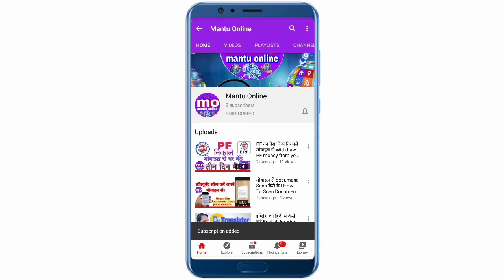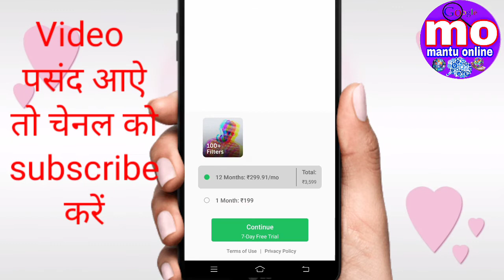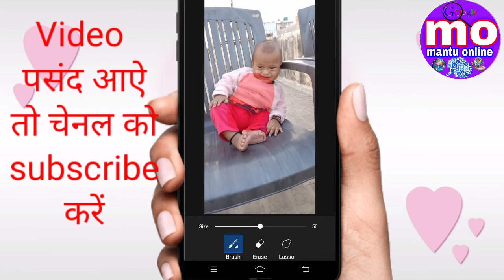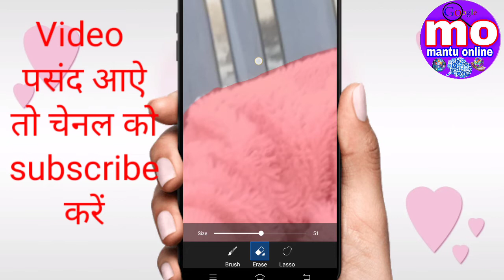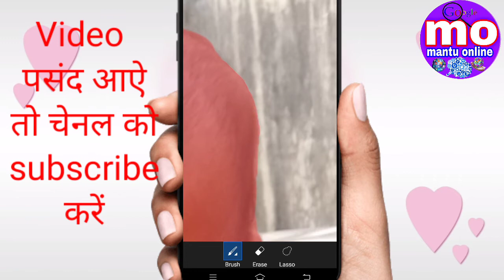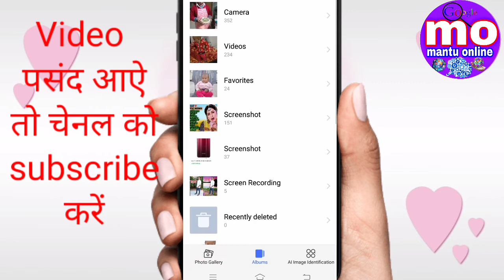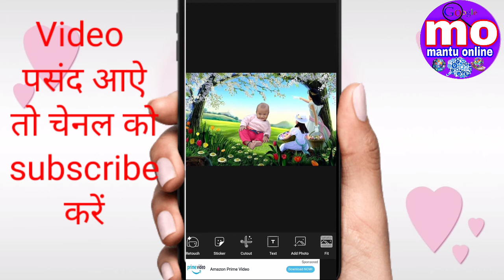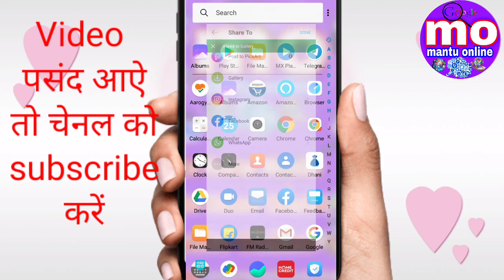किसी भी फोटो का बैकग्राउंड कैसे चेंज करें?How to change background of any photo?